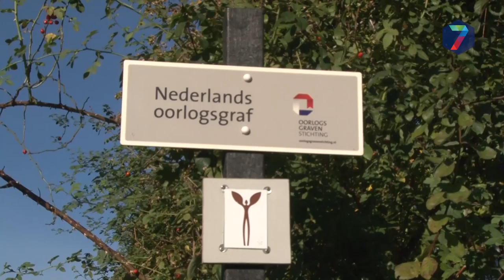Oorlogsmonument De Geest in Beek hersteld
Op begraafplaats De Geest in Beek heeft de Oorlogsgravenstichting een bijzonder oorlogsgraf opgeknapt. Het is een uniek graf omdat het gemaakt is van terracotta (roodgebakken klei). Zulke graven zijn er niet veel in Nederland.